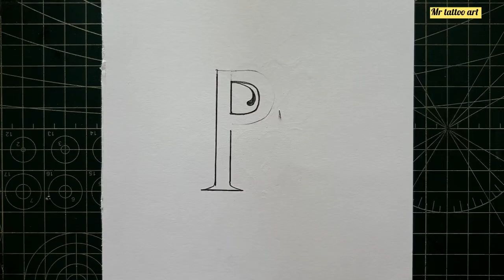How to make a new stylis || R letter tattoo drawing